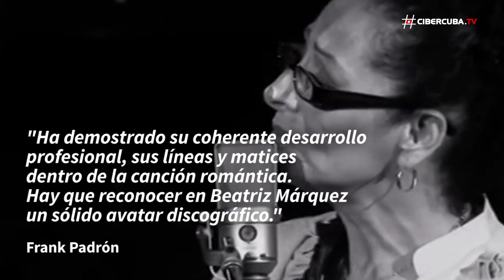¡Felicidades! Beatriz Márquez hoy está de cumpleaños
Cantante y compositora cubana, gran exponente de la canción romántica, el feeling y el bolero, que ha versionado temas de autores muy prolíferos, como Marta Valdés, Juanito Márquez o Silvio Rodríguez. Es conocida como La Musicalísima y tiene una gran variedad de registro de mezzosoprano que le permite ir de los tonos más graves a los agudos.